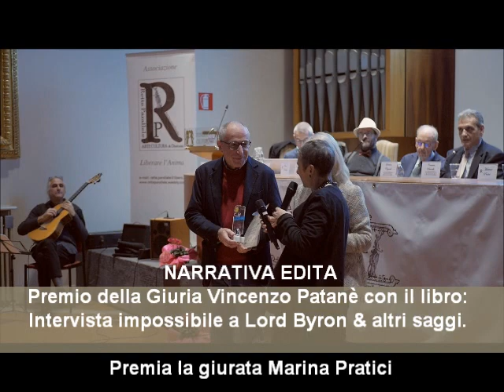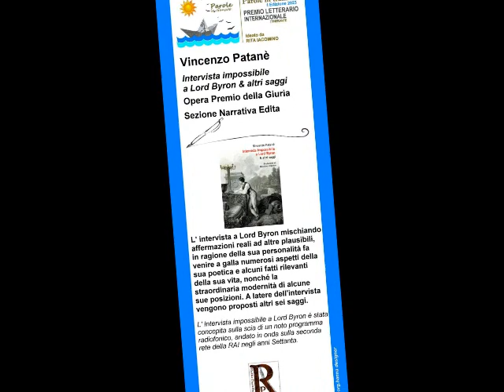Vincenzo PATANE' premiato a Firenze - Premio Parole in transito 1° ed. 2023 - 12/11